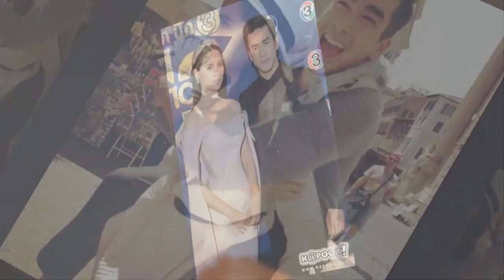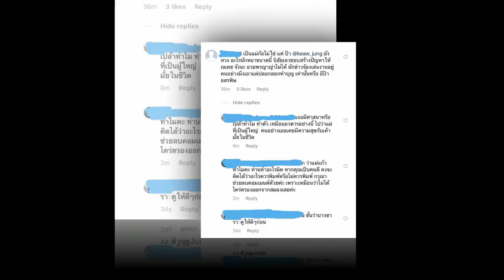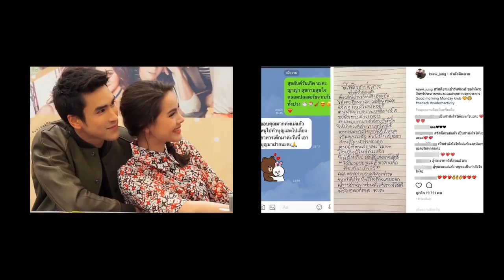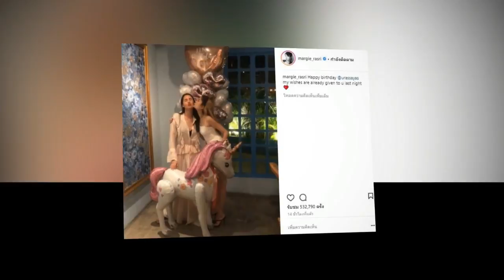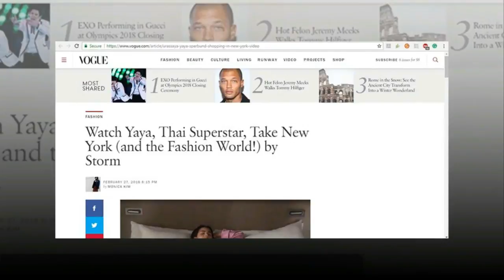แม่แก้ว งัดหลักฐานโชว์ หลังเจอดราม่ากีดกันไม่ให้ ณเดชน์ ไปงานวันเกิด ญาญ่า.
แม่แก้ว โพสต์ข้อความขออโหสิ หลังเจอเกรียนคีย์บอร์ดด่าแรง นิสัยเลว สร้างปัญหาให้ลูก เหตุ’ดราม่าโดนมองกีดกัน ณเดชน์ คูกิมิยะ ไปงานวันเกิด ญาญ่า อุรัสยา.

          แม้ว่าก่อนหน้านี้หนุ่ม ณเดชน์ คูกิมิยะ จะออกมายืนยันว่าไม่ได้ทะเลาะและห่างกับ สาวญาญ่า อุรัสยา อย่างที่เป็นข่าว พร้อมทั้งควงกันออกงานไปดูแฟชั่นโชว์ จนแฟนคลับ NY สบายใจไปตาม ๆ กัน แต่เมื่อวันที่ 18 มีนาคม 2561 ซึ่งตรงกับวันคล้ายวันเกิดอายุครบ 25 ปี ของ สาวญาญ่า โดยเจ้าตัวได้จัดงานปาร์ตี้เล็ก ๆ ชวนเพื่อนสนิททั้งในวงการและนอกวงการมากินข้าวร่วมกัน แต่กลับไร้เงา หนุ่มณเดชน์ พี่ชายคนสนิท.

          งานนี้เลยกลายเป็นดราม่าขึ้นมาทันทีว่า ทำไมเจ้าตัวถึงไม่ไปร่วมงาน จนมีแฟนคลับเข้าไปคอมเมนต์แรงในอินสตาแกรมของ แม่แก้ว คุณแม่ของ หนุ่มณเดชน์ ว่า ไม่รู้แม่จะหวงอะไรนักหนา กีดกันไม่ให้ทั้งคู่เจอกัน เอาแต่ปอกลอกเงินทำบุญ และยังใช้คำหยาบคายถึงขึ้นบอกว่า นิสัยเลว ชอบสร้างปัญหาให้ลูก จนอวยพร สาวญาญ่า ไม่ได้ ทั้ง ๆ ที่ตอนนี้นักข่าวก็จ้องจับตาประเด็นนี้อยู่  ร้อนถึงแม่แก้ว ต้องงัดหลักฐานขึ้นมาโชว์ว่าตนได้อวยพรวันเกิด สาวญาญ่า เรียบร้อยแล้ว.

โดย แม่แก้ว ได้โพสต์ภาพลงอินสตาแกรมเป็นภาพแชทการสนทนาไลน์ระหว่างตนกับ สาวญาญ่า ซึ่งเป็นข้อความอวยพรวันเกิดให้กับนางเอกสาว ซึ่งทาง สาวญาญ่า ก็ได้ตอบข้อความกลับมาว่า ขอบคุณแม่แก้วมากๆ และได้นำบุญมาฝากหลังไปเลี้ยงอาหารเด็ก ๆ มา นอกจากนี้ แม่แก้ว ยังได้โพสต์บทความอโหสิทุกประการที่เขียนด้วยลายมือ ระบุเอาไว้ว่า ตั้งแต่อดีตจนถึงปัจจุบันตนทำดีที่สุดแล้ว ตนขอยึดทางสายกลาง ส่วนเรื่องหัวใจของลูกนั้น คงจะอยู่ที่คนสองคน เพราะเขาโตเป็นผู้ใหญ่ ขอให้สู้ต่อไป ขอให้มีแต่ความโชคดี ไม้พายของแม่ถึงเวลาแล้วที่จะต้องเก็บไว้ และขอบคุณทุก ๆ กำลังใจที่มีให้กันเสมอมา.

อย่างไรก็ตาม หลังจากที่แม่แก้วโพสต์เรื่องราวนี้ลงในโซเชียลก็มีแฟน ๆ จำนวนมากที่เข้ามาให้กำลังใจ บอกให้แม่แก้วสู้ต่อไป รักแม่แก้วเสมอ.

เมื่อสาวญาญ่า จัดปาร์ตี้เล็ก ๆ ชวนเพื่อน ๆ มากินข้าวฉลองวันเกิดอายุครบ 25 ปี อย่างอบอุ่น.

          เป็นการฉลองวันเกิดที่เรียบง่ายมาก ๆ สำหรับนางเอกสาว ญาญ่า อุรัสยา ที่ล่าสุด 18 มีนาคม 2561.  ถือเป็นวันเกิดอายุครบ 25 ปีของเจ้าตัว ซึ่งสาวญาญ่าได้จัดงานปาร์ตี้เล็ก ๆ มีเพื่อน ๆ ทั้งในวงการและนอกวงการร่วมงานอย่างอบอุ่น ไม่ว่าจะเป็นนางเอกสาวคิมเบอร์ลี่ หมาก ปริญ มาร์กี้ ราศรี และป๊อก ภัสสรกรณ์.

โดยบรรยากาศภายในงานเป็นไปอย่างเรียบง่าย สบาย ๆ เพื่อน ๆ ร่วมกันกินข้าว เม้าท์มอยไปตามระเบียบ ก่อนที่คุณแม่ปลาจะยกเค้กร้องเพลงแฮปปี้เบิร์ธเดย์มาให้ลูกสาวเป่าเพื่อเริ่มต้นสิ่งดี ๆ ที่กำลังจะเกิดขึ้นต่อไป.

แต่ทั้งนี้ทั้งนั้น งานปาร์ตี้วันเกิดของสาวญาญ่า หนุ่มคนสนิทอย่าง ณเดชน์ คูกิมิยะ ไม่ได้มาร่วมด้วย เพราะติดภารกิจถ่ายละครและไม่สามารถมาร่วมงานได้นั่นเอง.